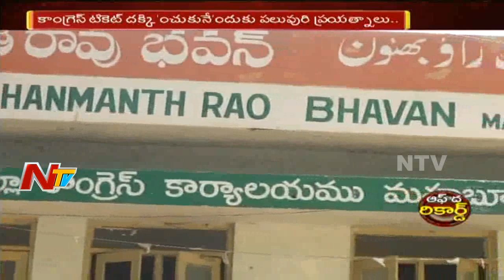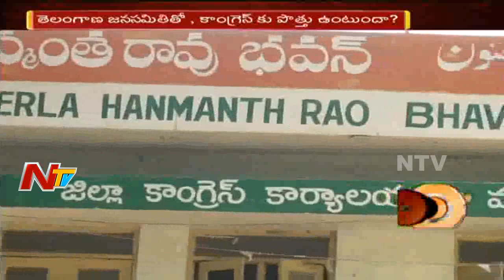మహబూబ్ నగర్ జిల్లాలో కాంగ్రెస్ టికెట్ ఎవరిది? | Internal Clashes In T Congress | Off The Record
మహబూబ్ నగర్ జిల్లా లో కాంగ్రెస్ టికెట్ ఎవరిది?. Internal Clash In T Congress. Check out Which Candidate will Win congress Party Ticket In Mahbubnagar In This Video On  Off The Record In  NTV Telugu. Congress party Plans To win Mahbubnagar District.